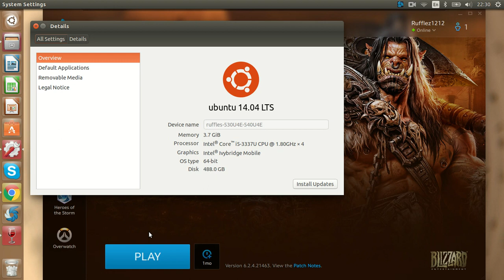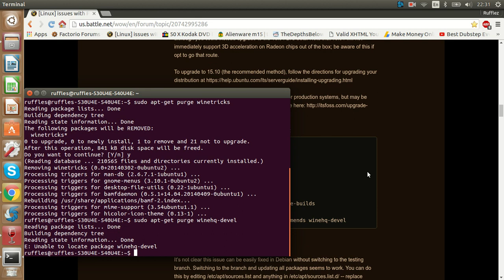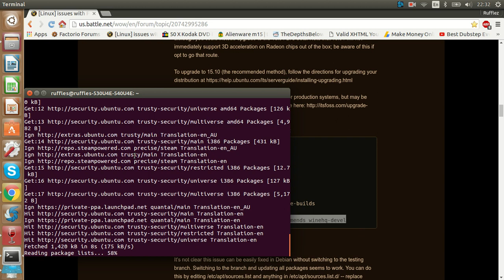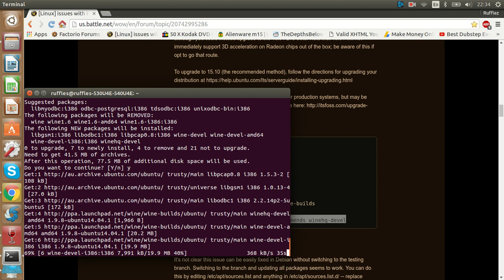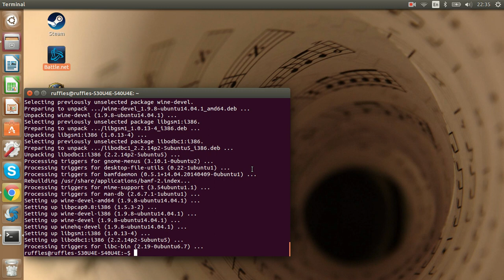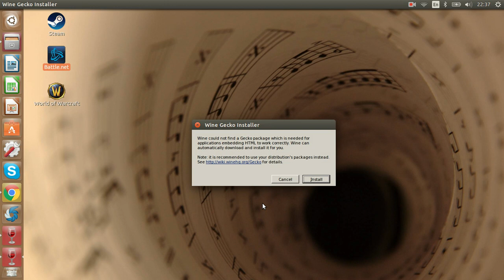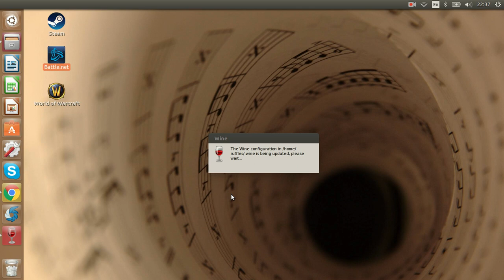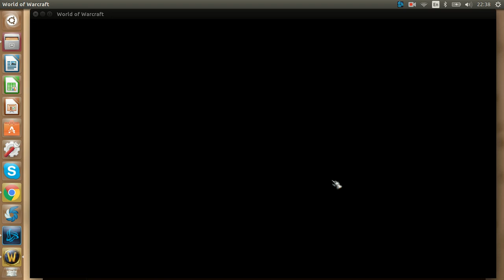WoW loading screen stuck fix for ubuntu - linux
Just a quick video for those that unable to connect to and play World of Warcraft  since the latest patch.

Client gets stuck on "Connecting" indefinitely

issue started after patch 6.2.4